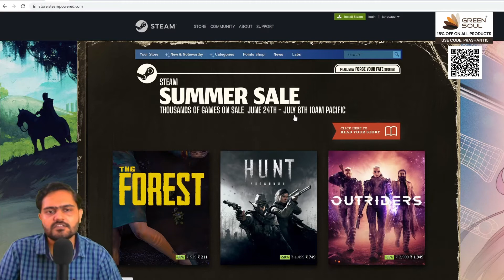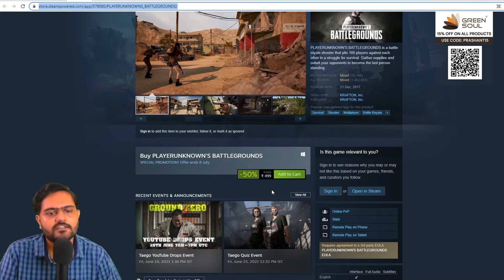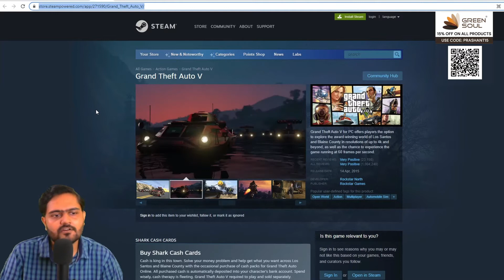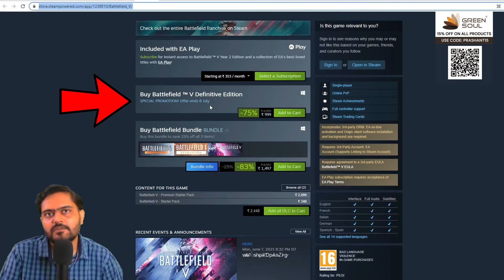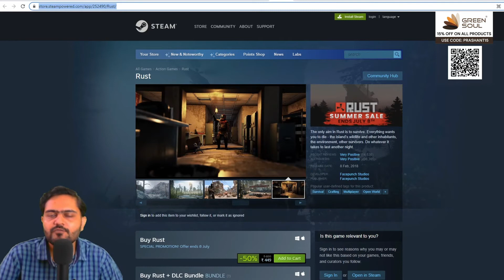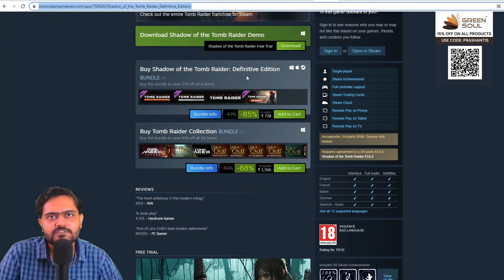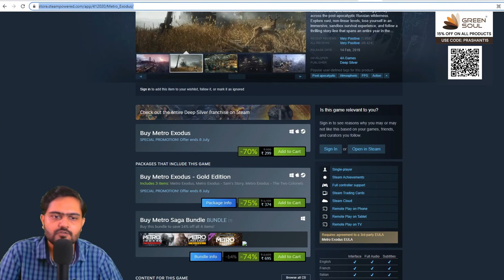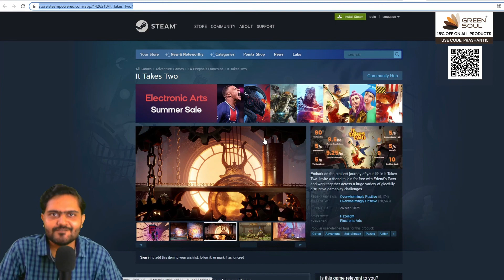Best Deals in Steam Summer Sale 2021🔥 | Some Must Have Games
Chapters: (with Links):
00:00 - Intro
03:41 - Game 1
04:16 - Game 2.
06:28 - Game 3.
07:33 - Game 4.
08:04 - Game 5.
08:28 - Game 6.
08:42 - Game 7.
09:38 - Game 8.
10:01 - Game 9.
10:55 - Game 10.
11:53 - Game 11.
12:28 - Game 12.
13:03 - Game 13.
13:23 - Game 14.
14:16 - Game 15.
14:41 - Game 16.
15:46 - Outro

Join me on live streams for more fun and entertainment.
Stream Time: 4 to 8 pm

Rules of the chat:
► Respect Moderators.

► Inno3D Nvidia GTX 1660 Super 6GB

► MSI B450M VDH Pro Max

► Cabinet: Ant Esport ICE 511MT

► Ram: Corsair Vengeance 16gb ddr4 3200mhz (8x2)
► Power Supply: Antec VP 550W

► SSD: WD M.2 240GB Green

► Keyboard & Mouse: Zebronics Transformer Combo: